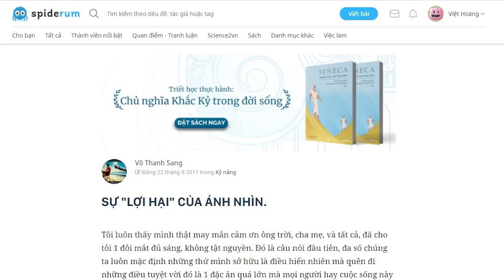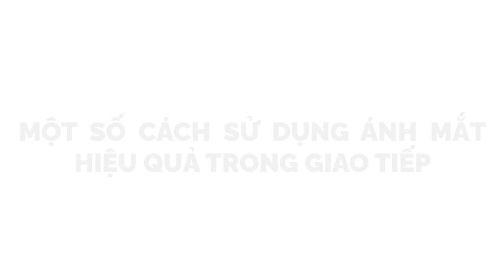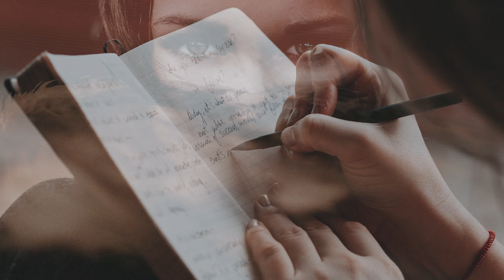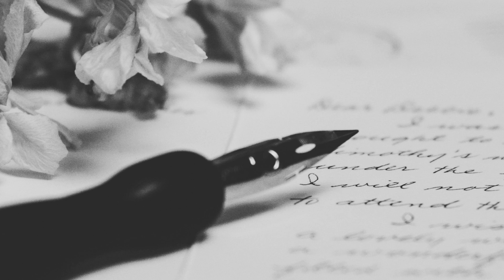Sự lợi hại của ÁNH NHÌN | Võ Thanh Sang | KHOA HỌC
Chắc chắn đã không dưới 1 lần bạn nghe câu “Đôi mắt là cửa sổ tâm hồn", điều đó đúng nhưng không chỉ dừng lại ở đó.
Trong kỹ năng giao tiếp, ánh mắt là chìa khóa phi ngôn từ để quyết định hiệu quả của quá trình giao tiếp; trong thơ ca nó là nguồn cảm hứng không bao giờ tắt của vô số tác giả; trong võ thuật nó là thứ vũ khí đáng gờm trước mọi đối thủ; trong tình cảm chắc chắn nó là thứ nhịp điệu đi đến từng ngóc ngách dù là nhỏ nhất của trái tim,….. và có lẻ đôi mắt là 1 chủ đề bao la - thứ mà cả đời người chúng ta cũng chưa thể hiểu đầy đủ nhất về nó được.
Ghé Nhà sách Spiderum trên SHOPEE ngay thôi các bạn ơi:
Kênh Spiderum Giải Trí đã có Podcast, nghe tại đây:
Bài viết: SỰ "LỢI HẠI" CỦA ÁNH NHÌN.
Được viết bởi: Võ Thanh Sang
Giọng đọc: Khánh Linh
Editor: nvh
Những nội dung liên quan:
NGŨ UẨN và Tâm lý học nhận thức

 • NGŨ UẨN và Tâm lý...
Sư tiến hoá của LO LẮNG

 • Sự tiến hoá của L...
NGHIỆN CỜ BẠC thì YÊU CUỒNG NHIỆT hơn??

 • NGHIỆN CỜ BẠC thì...